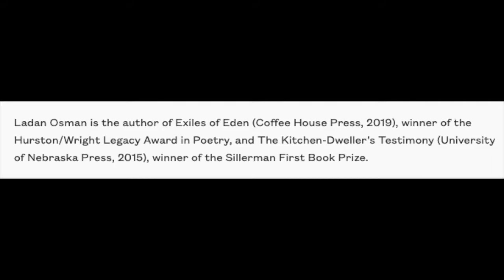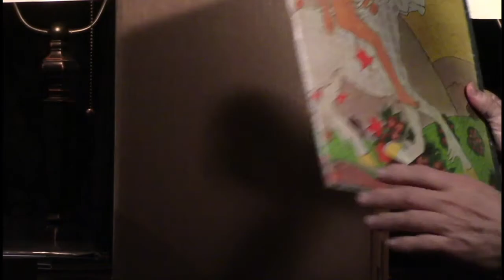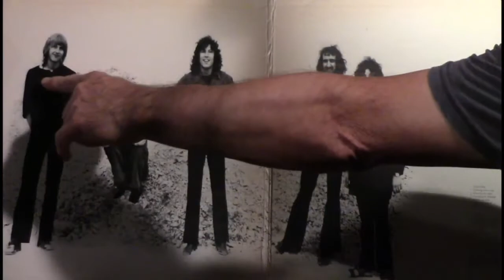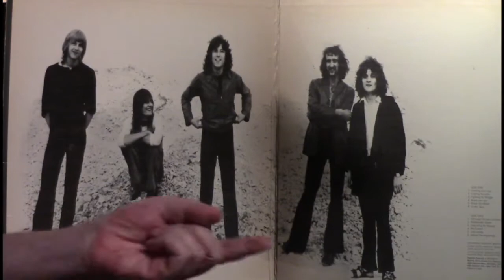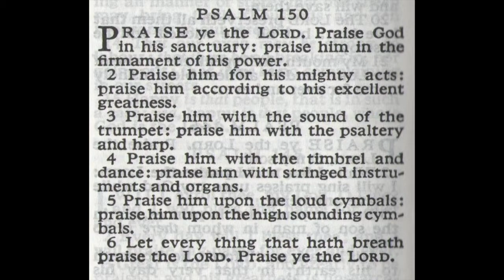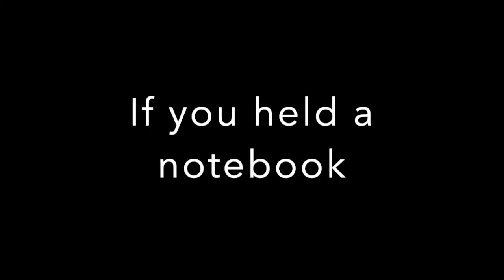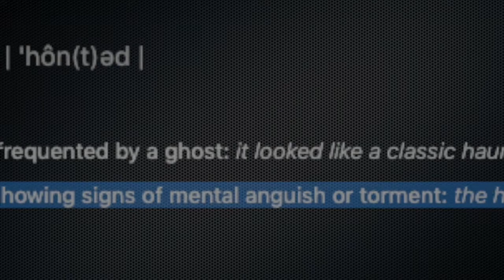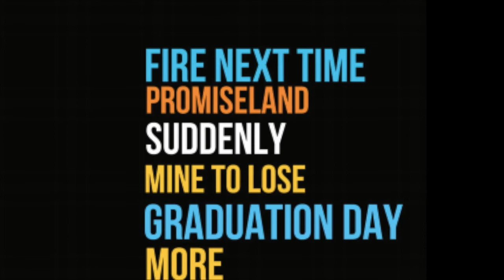Lo Fi Lounge Ep 27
Episode 27. THEN PLAY ON.  This week there is music from DAVID MIRABELLA, THE DANGERS, poetry from LADAN OSMAN, part two of the GREG ECKLER from ARMANDO CASTRO’s Tales From The IE, MONKS OF DOOM, JOHNNY HICKMAN & CHRIS LEROY, and the return of the BROWN BOX thinking about the epic Fleetwood Mac album, THEN PLAY ON... and much more!